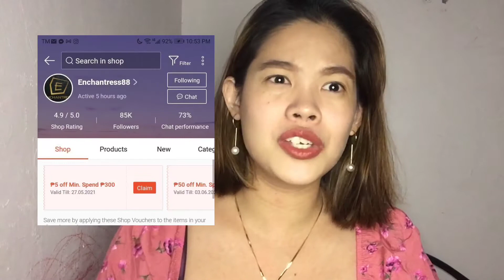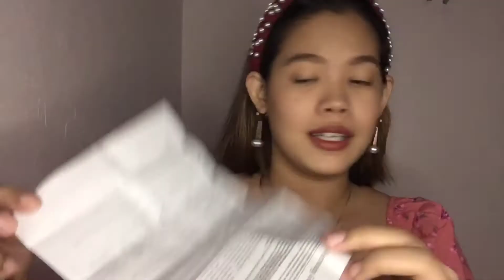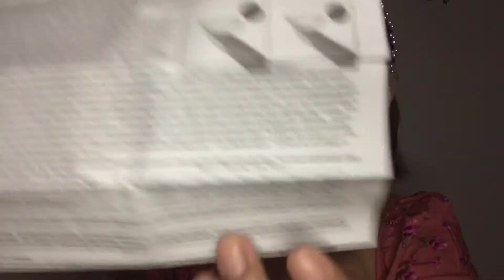Affortable CONTACTLENS TRY ON/PERFECT FOR BEGINNER/mamshie ina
hi mga mamshie sissy,
Super affortable but quality contact lens ba hanap mo?
may nahabap ako sa shopee mura lang pero ganda ng quality promise. super recommend to!👌🏻
99 lang Good for 2year!